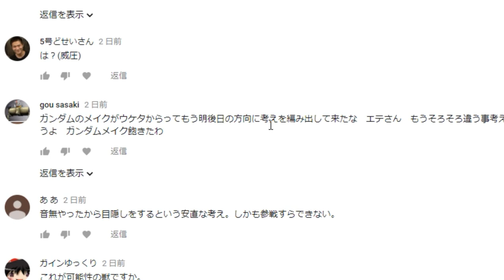【アムロ風？実況】東京で千早のプレイを見てテトラの動き完全にコピーした【ガンダムオンライン】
【アムロ風？実況】東京で千早のプレイを見てテトラ改の動き完全にコピーした【ガンダムオンライン】
尉官ではリーダーやらさせてもろてます